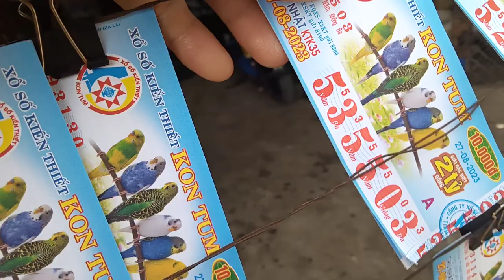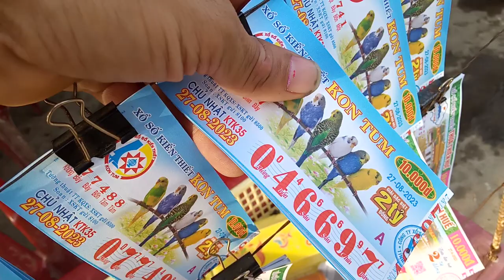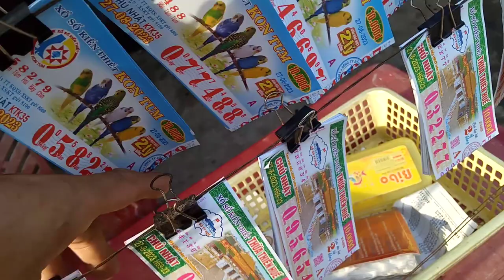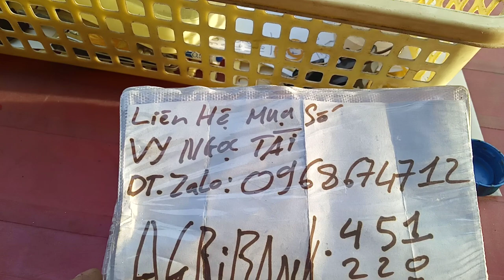Bán Vé Số online xổ 27-8-2023.